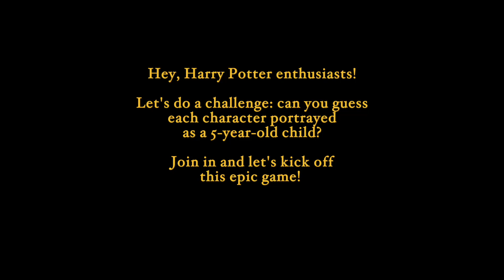⚡️ Harry Potter characters as Kids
Hello, everyone! Try to guess each character from Harry Potter.